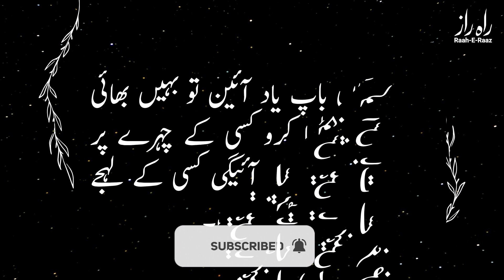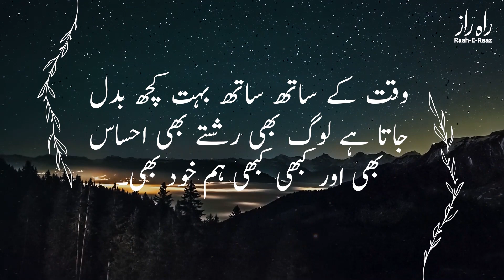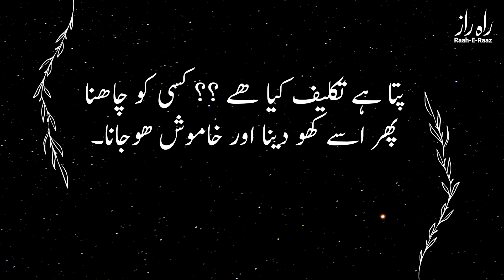Pata Hai Takleef kya Hai..?? | Golden Words About LIfe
The Topic : Golden Words About LIfe

Video Details
Content Writer : Muhammad Mehmood
Voice Of : Muhammad Umair
Editor : Saqib

golden words about life in urdu
urdu quotes
golden words
islamic quotes
inspirational quotes
islamic poetry
urdu poetry
amazing quotes